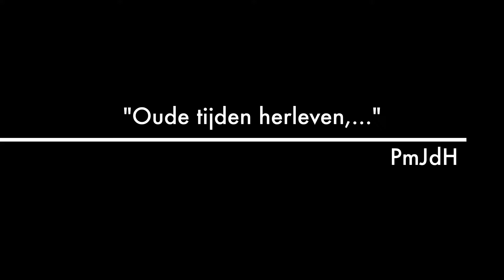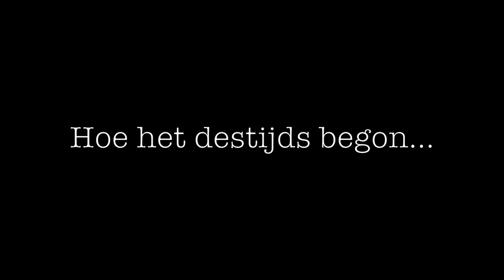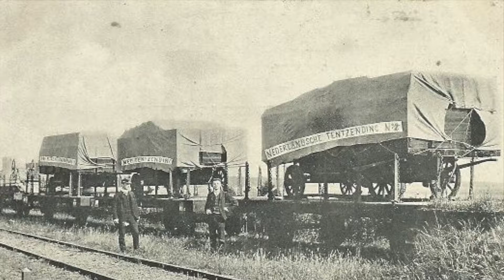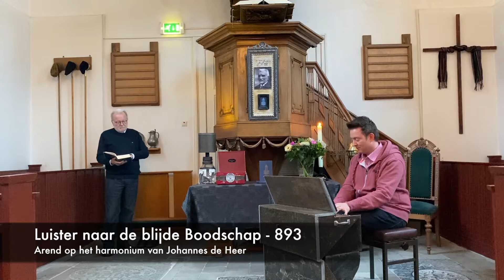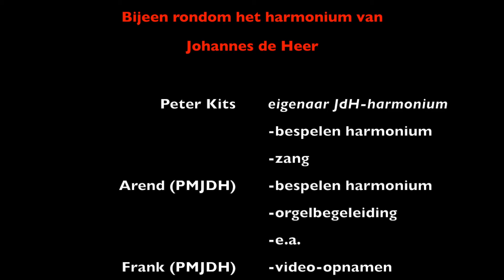PMJDH SPECIAL - Peter Kits (17 januari 2021)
Op zondag 17 januari 2021 zou er eigenlijk een ONLINE Johannes de Heer-zangdienst worden uitgevoerd en opgenomen in de Bonifatiuskerk van Elden (gem. Arnhem).

Door de huidige situatie m.b.t. het coronavirus (de Britse mutatie) en het dringende advies van de Protestantse Kerk Nederland (PKN) om niet te zingen, ook niet met slechts enkele koorleden, hebben we moeten besluiten om deze online zangdienst te annuleren, ofwel: door te schuiven naar april.

Aan deze zangdienst zou een speciale gast, namelijk Peter Kits, medewerking verlenen.
Hij heeft één van Johannes de Heer zijn eigen harmoniums in bezit (Johannes de Heer speelde daarop tijdens de tentsamenkomsten) en Peter zou daar enkele liederen op komen spelen.
Daarnaast zou Peter zangbijdragen uit de bundel van Johannes de Heer verzorgen.

Maar: niet getreurd!

Peter Kits en twee teamleden van 'Prijs met Johannes de Heer' besloten zondagmiddag 17 januari 2021 alsnog naar de Bonifatiuskerk te komen om daar een aantal bijdragen op te nemen voor een 'Prijs met Johannes de Heer-special' rondom het kistharmonium van Johannes de Heer.

Wij hebben op video opgenomen:

-bijdragen van Peter Kits achter het harmonium van Johannes de Heer
-zangbijdragen van Peter (beneden) begeleid door Arend (o.a. Maarschalkerweerd-orgel boven).
-e.a.

Wij wensen iedereen veel kijk- en luisterplezier.
Dat de bijdragen tot opbouw, bemoediging en zegen mogen zijn!

Met hartelijke groet,

Peter Kits & team 'Prijs met Johannes de Heer'